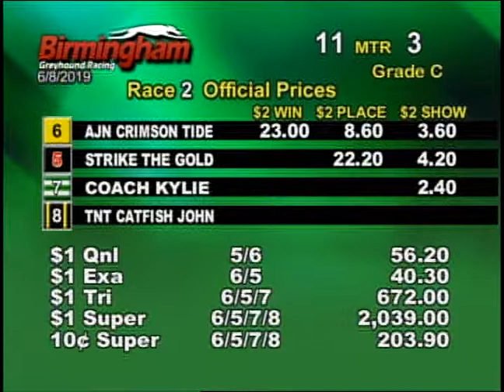06/08/19 Evening Race #2